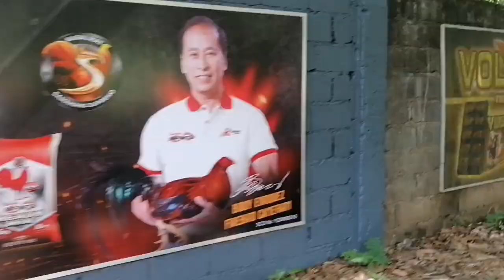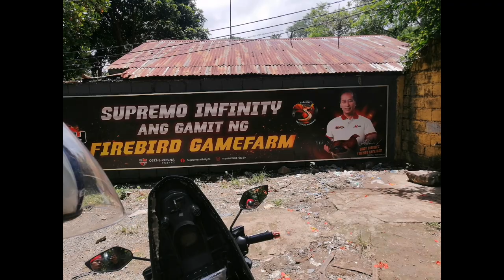FIREBIRD GAMEFARM BIGLAANG FARM VISIT /QUALITY MELSIMS BROADCOCK